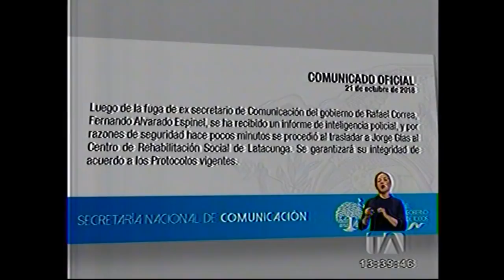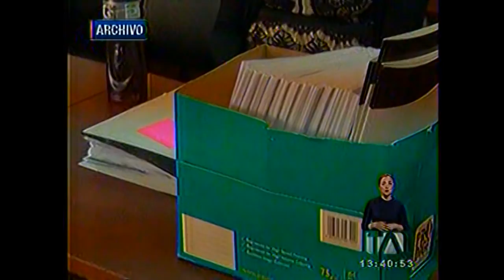TELEAMAZONAS TARDE 22 10 TRASLADO DE JORGE GLAS A LATACUNGA